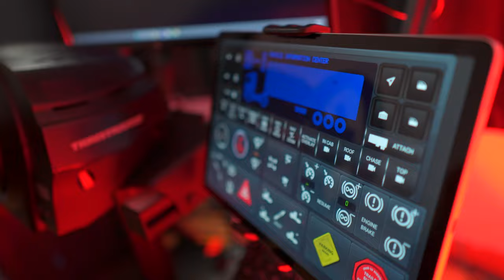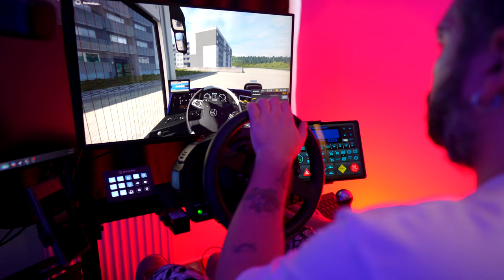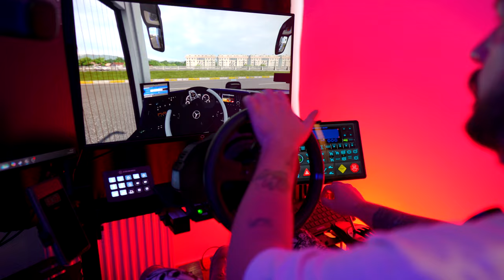Sigma Simulasyon Kokpiti Yaptım! T300RS GT + TH8A | ETS2 ve Assetto Corsa Tam Çıldırmalık!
Bu videoda kendi Sigma Simulasyon Kokpiti Yaptım! ETS2 ve Assetto Corsa Tam Çıldırmalık! Hem Euro Truck Simulator 2 (ETS2) hem de Assetto Corsa gibi simülasyon oyunlarında gerçek sürüş deneyimi yaşatan bu kokpit ile direksiyon setim (T300RS GT) ve vites kolum (TH8A) tam anlamıyla harika bir uyum içinde!